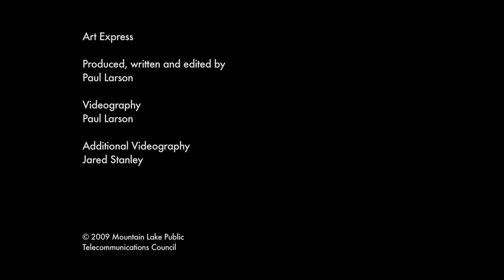Ita Bullard - Artist of many styles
Artist Ita Bullard discusses her different painting styles in this segment from the program "Art Express," produced by Paul Larson in 2009.